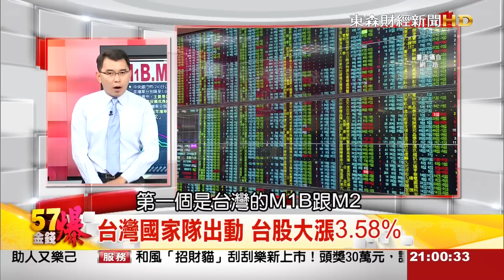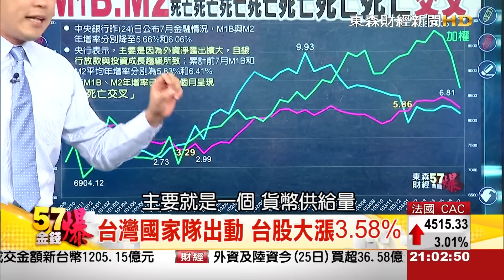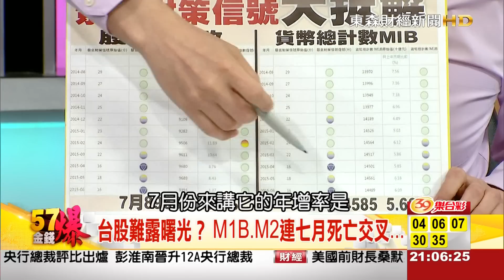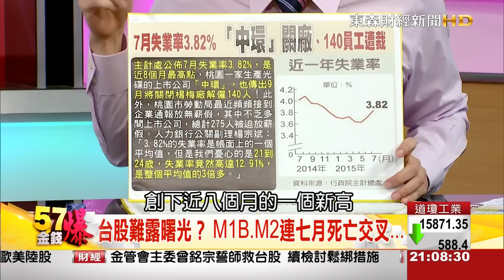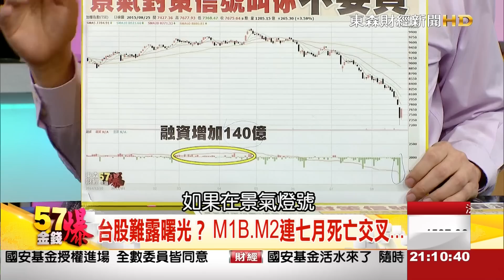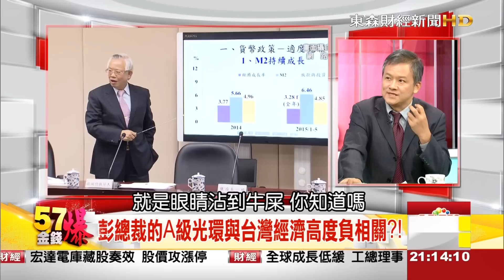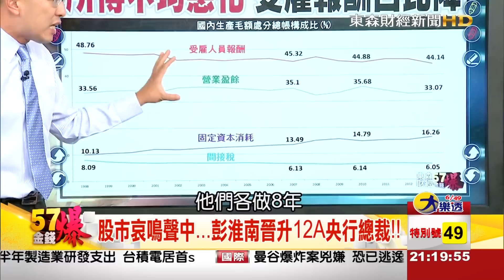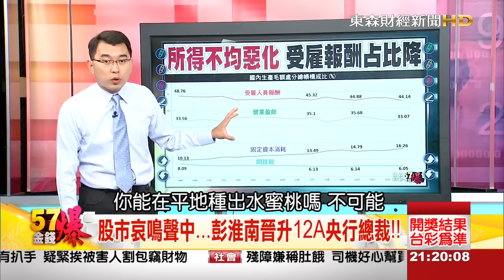57金錢爆-12「A」總裁 彭淮南施政績效該按讚？-楊世光-2015-0825-1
《全球金融雜誌》公布2015年全球中央銀行總裁評比結果，我國中央銀行總裁彭淮南再度奪得最高榮譽的「A」級評價，這也是他連續11年拿下A級評比，讓彭淮南正式晉升「12A總裁」。這次針對近75個主要國家央行總裁進行評比，所採用的評分標準和美國學校給予學生評分方式類似，由A至F級，A代表「優異」，F代表「不及格」，評比項目包括控制通膨、經濟成長目標、貨幣穩定性及利率政策管理等項目？『57金錢爆』